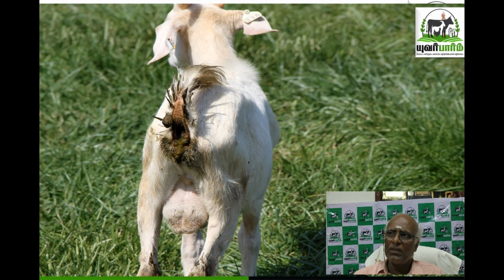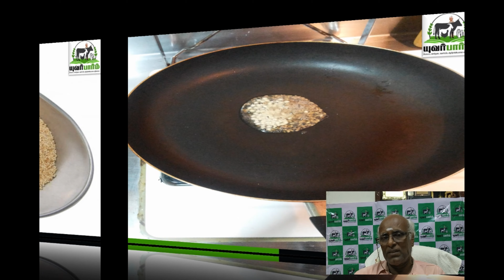வெள்ளாட்டுக் குட்டிகளில் கழிச்சலுக்கான முதலுதவி மூலிகை மருத்துவம்- பேராசிரியர் ந புண்ணியமூர்த்தி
Enteritis in Kids- Professor N Punniamurthy

வெள்ளாடுகளுக்கு  தேவைப்படும் இயற்கைவழி முதலுதவி மருத்துவம் மற்றும் பராமரிப்பு ஆலோசனைக்கு "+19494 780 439" (+1 அவசியம்)  என்ற யுவர்பார்ம் வாட்ஸாப்  எண்ணை தொடர்புகொள்ளவும்.

Follow YourFarm  in
வெள்ளாடு வளர்ப்பு, ஆடு வளர்ப்பு, கன்னிஆடு ,கன்னியாடு,  கொடி ஆடு, சேலம் கருப்பு ஆடு, செம்மறியாடு ,கீழக்கரிசல் ஆடு ராமநாதபுரம் வெள்ளை திருச்சி கருப்பு மெட்ராஸ் சிகப்பு, கோயம்புத்தூர் Colisepticemia, diarrhoea in goat, loose feces